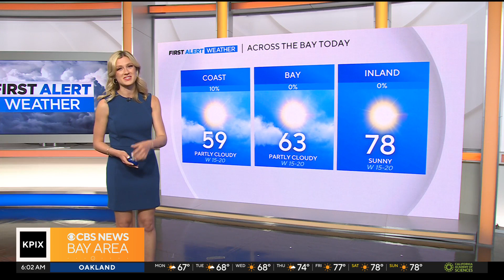PIX Now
PIX Now. (6/26/23)